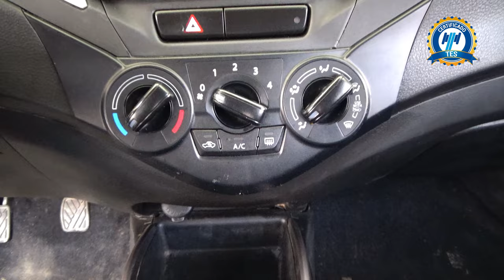Suzuki / Baleno / 2022 - 24958